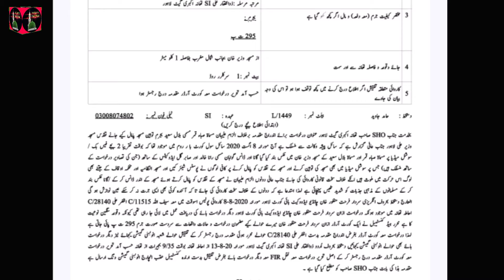Fir Against Imran Khan | Imran Khan par Fir | Fir former pm Imran Khan | Imran Khan Speech today